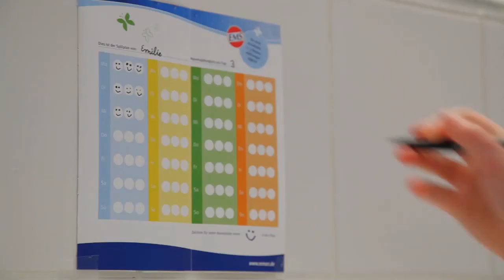Anwendungsfilm Kindernasendusche | Emser Gesundheitsprodukte (D)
Wie verwendet man die Emser Kindernasendusche Nasanita korrekt? Der Film zeigt die richtige Anwendung der Kindernasendusche und gibt Eltern hilfreiche Tipps.